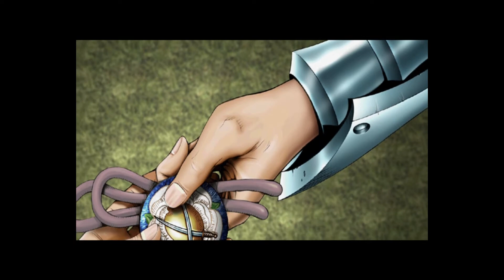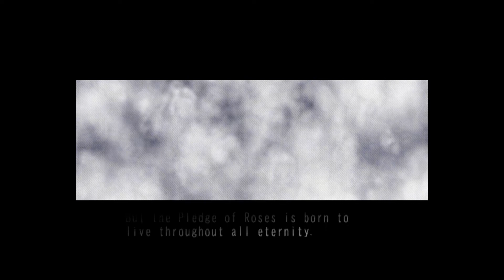Yu-Gi-Oh Duelist Of The Roses - How To Defeat Manawyddan Fab Llyr #10 - Walkthrough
-- Yu-Gi-Oh Duelist Of The Roses --  10 -- walkthrough --- tips --- ❗️
yugioh duelist of the roses is play station 2 game about playing card and try to win with decrease opponent's life point to 0. This yugioh game still following the old rule of the game, so you can fusion it without fusion card, and the card itself is still in yugi's era.

manawyddan truly using such super rare card. and manawyddan the boss of red rose card, he using all of the strongest card. his biggest card can perform is black meteor dragon (3500 ATK). but maybe the main concern because he has riryoku, this stage doen't have a ritual card. but he indeed has alot of spell card and trap card the rare one.

once you defeat manawyddan, just click continue in the home and you go to the next rose challenge